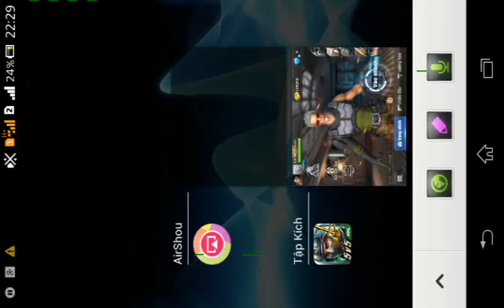Test Đao Hero Với Máy ( Tập kích #9 )